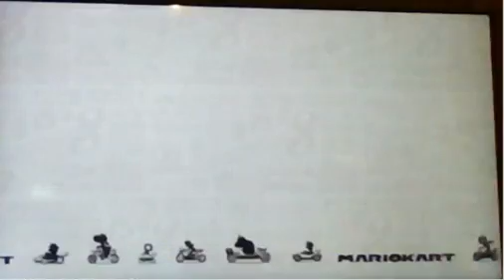MARIOKART is just TOO easy - Part 1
im just so good at mariokart
right is plyr 2
left is me
sub to blitz 33